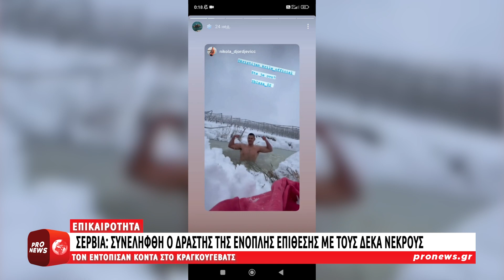Σερβία: Συνελήφθη ο δράστης της ένοπλης επίθεσης με τους δέκα νεκρούς